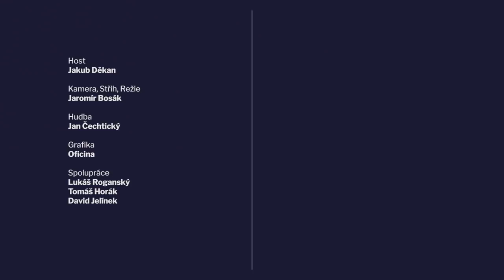UŠÁK 125 Jakub Děkan